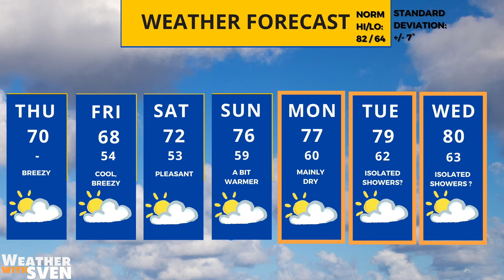Unusually cool, fall-like air settles in heading into the weekend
Meteorologist Sven Sundgaard has a look ahead to cool, fall-like air settling in heading into the weekend before a gradual warm up next week to more normal August temps.